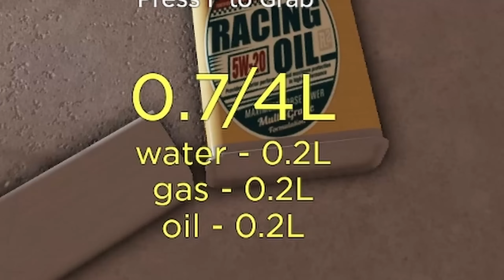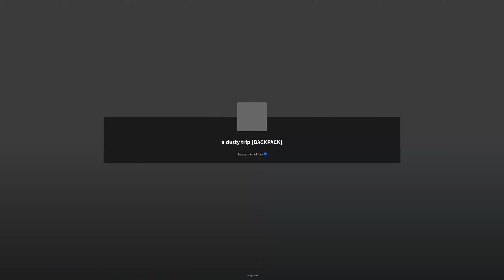Roblox A Dusty Trip Is IMPOSSIBLE...